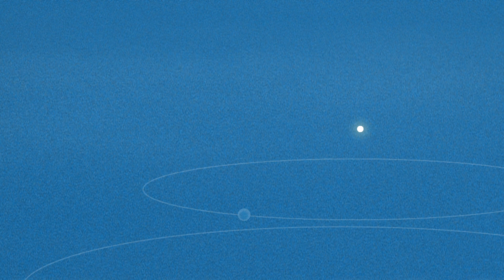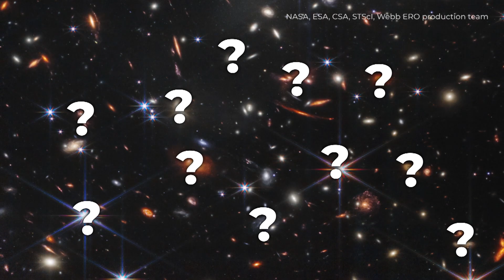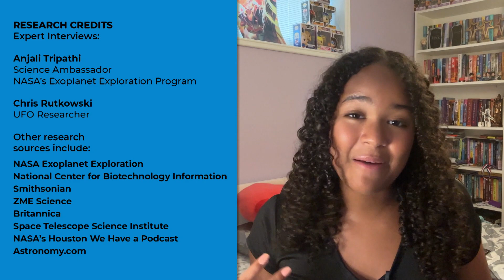Could aliens exist? Here’s how likely it may be | CBC Kids News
On July 26, a retired American air force intelligence officer claimed that the U.S. is hiding knowledge about unidentified flying objects, or UFOs.

The recent news got us thinking: Is it possible that aliens could exist?

If so, what might they look like? How likely is it that there’s other life in the universe?

 KN contributor Ainara Alleyne spoke to a scientist from NASA’s Exoplanet Exploration Program and a UFO researcher to find out what the scientists know and what’s still unknown.